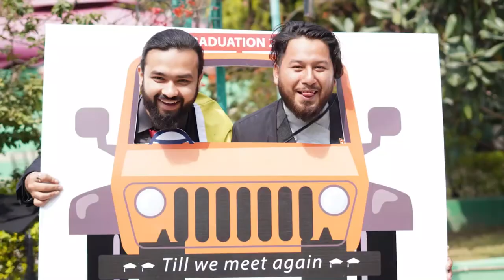Graduation of "Class of 2019"